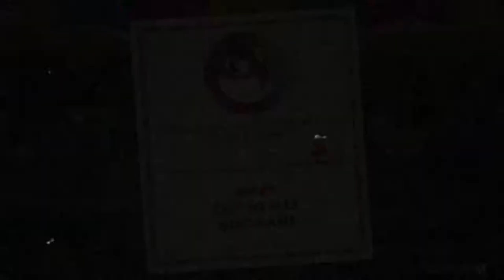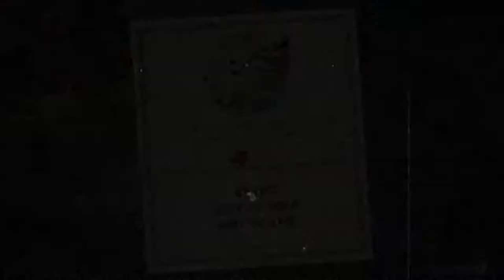Cuphead Pt3. : Conquering Queen Cupcake, Bozo the Clown, and Meanie Genie! (Steam PC Gameplay)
Cuphead is a long shot from being a walk in the park, but despite what a few salty game journos have to say it is completely fair. Enemies telegraph attacks long before they happen, and learning is a part of any gaming experience. You will die, but you will correct things and eventually overcome that particularly difficult boss.

Cuphead already made quite a splash even before releasing due to Dean Takahashi of VentureBeat spending 26 minutes without completing the first level. Gamers put on their rage face and were quick to pounce, which has made certain people cry about GamerGate all over again. None of this is Cuphead's fault though.

The drama surrounding Cuphead propels a relatively stylistic, boss-centric, and skill-based platformer toward becoming the stuff of legends. I really enjoyed my time with Cuphead and will likely find myself playing much more because I enjoy the feeling of accomplishment that comes with beating a game this difficult.

Paying debt to the devil is not an easy feat. Highly recommend for anyone who miss punishing 80s/early 90s run n guns. The 1930s animation style is also amazing to look at with surreal boss designs very similar to Silly Symphony.

The controls are very arcadey with 8 directional shooting, single jump, descending platforms and a special attack, but it also adds parrying and dash, which were way less common back then.

Every boss has multiple phases, and are only 1-3 minutes long, but due to everything you gotta dodge all the time without much breaks just one minute can feel way longer. The boss phase transformations are very surreal and they can go from being a couple battletoads turning into a slot machine or a bird stuck in a bird house to a featherless bird carried in a stretcher spitting up its heart that attacks you. You can choose between fighting them in simple or regular mode. Simple mode gives you linear patterns, while regular they will be random, so you have to be more careful with what the boss will do next. You can only get a contract by playing on regular mode (required to advance the game), but simple mode is okay for practicing the patterns. The difficulty of the bosses curves really well too. It starts out a little rough, but gets really challenging at the second island, and even more so at the third island. Then the finale after that is a true Satan's work.

Platforming sections, which were added later in development and got the game delayed are actually pretty good too. They really feel like old arcade platformers. Most platformer levels also have a miniboss at the end, so they're still not bossless (even a Mega Man 2 reference in one of them). The intensity of them are on the same scale as the boss fights, you won't be running around without enemies coming at you from multiple directions. Only thing I thought could be done better is hiding the coins, they're a little too easy to obtain, so most of the challenge is just finishing the stage itself with a good rating. You generally won't have to replay the level just to try and find coins you couldn't.

But on the topic of coins, you can find hidden things in the overworld. Some characters will reward you with a coin for doing things for them and there are a few hidden paths granting you a coin or a shortcut to later levels. It's a really nice touch I wasn't even expecting from this type of game.

The replayability is also great for with expert mode being unlocked after beating the game and trying to get S rank for every boss. There is also a pacifist rank for platform stages where you have to beat the stage without killing anything, which can be tricky since most stages have midbosses or walls that you need to find ways to skip.

I had been waiting for this game for years, and it honestly went beyond my expections. It's definitely one of my favourite games after just 10 hours and hope you all buy it, it's a very rare gem you won't see much of in modern gaming. -Pomikuza!